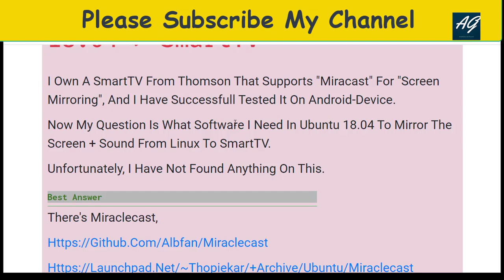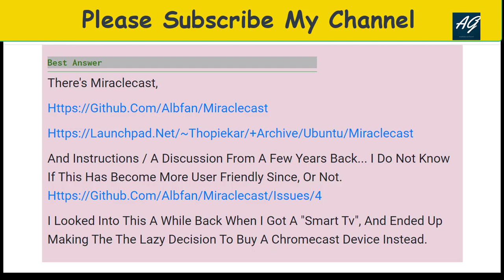screen - Miracast: Ubuntu 18.04 SmartTV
I own a SmartTV from Thomson that supports "Miracast" for "Screen Mirroring", and I ... I need in Ubuntu 18.04 to mirror the screen + sound from Linux to SmartTV. ... more user friendly since, or not.